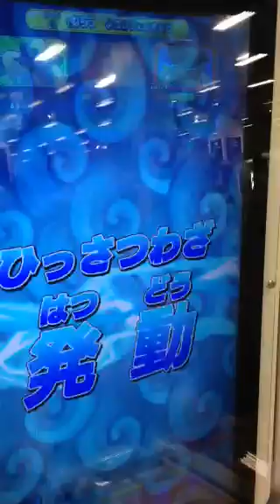妖怪ウォッチ ２弾 ともだちウキウキペディア エメラルニャンをGET